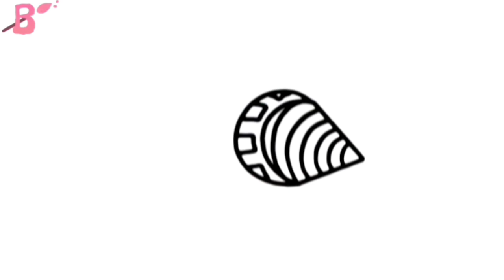How To Draw Skibidi Toilet | Driller Woman | Multiverse 16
How To Draw Driller Woman | Skibidi Toilet Multiverse 16
Cómo dibujar Driller Woman | Skibidi Toilet Multiverse 16
Wie zeichnet man Driller Woman | Skibidi Toilet Multiverse 16
Come disegnare Driller Woman | Skibidi Toilet Multiverse 16
Como desenhar Driller Woman | Skibidi Toilet Multiverse 16
Comment dessiner Driller Woman | Skibidi Toilet Multiverse 16
كيفية رسم المراة الحفار من سكيبيدى تويلت | رسم سهل
그리는 방법 | 드릴러 여성 | 스키비디 화장실
कैसे बनाएं | ड्रिलर महिला | स्किबिडी शौचालय
描き方 | ドリラー女性 | 写真 ドリラー女性 スキビディトイレ
In this video we will draw a character of Skibidi Toilet. Let's draw and color the drawing step by step. We love to draw Skibidi Toilet characters, so watch our videos.

እንዴት እንደሚሳል
كيف ترسم
Ինչպես նկարել
necə çəkmək
nola marraztu
কিভাবে আকে
як маляваць
kako crtati
как да рисувам
ಹೇಗೆ ಸೆಳೆಯುವುದು
com dibuixar
сурет салу
sa unsa nga paagi aron sa pagkalos
mmene kudzatunga
如何画
如何畫
nzira yekukwevera
කොහොමද අඳින්නේ
그리는 방법
kako nacrtati
çawa bikujin
hvordan man tegner
ako kresliť
kako narisati
Kiel desegni
kuidas joonistada
Paano Gumuhit
kuinka piirtää
como deseñar
sut i dynnu
როგორ დავხატოთ
איך לצייר
hogyan rajzolj
esi ise
ווי צו ציען
cara menggambar
描く方法
cara nggambar
របៀបគូរ
ວິທີການແຕ້ມ
duci
kā zīmēt
kaip piešti
wéi zeechnen
како да црташ
എങ്ങനെ വരയ്ക്കണം
kif tfassal
me pehea ki te utu
कसे काढावे
хэрхэн зурах
څنګه رسم
چطوری طراحی کنیم
jak narysować
ਕਿਵੇਂ ਖਿੱਚਣਾ ਹੈ
кантип тартат
cum să atragă
как нарисовать
le auala e faalatalata
Како цртати
ho hohela joang
ڪئين ٺاهيو
வரைவது எப்படி
jak kreslit
ఎలా గీయాలి
nasıl çizilir
як намалювати
indlela yokudweba
indlela ukudweba